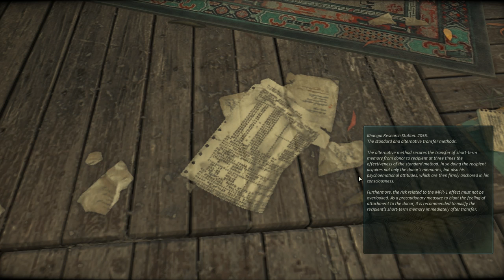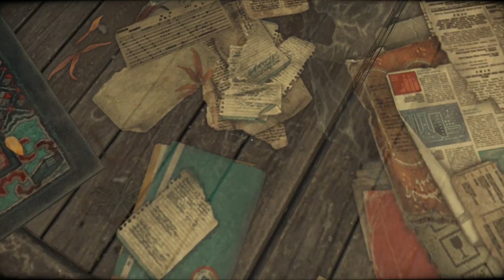Cradle (Ep. 7 - More Reading, and the Synchronizer)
Welcome to my Let's Play of Cradle, an adventure/exploration game from Flying Cafe For Semianimals.